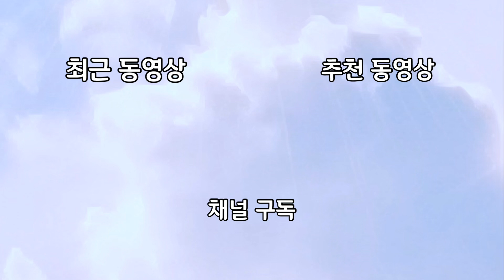[공부하자] 중학교 영어 내신 공부법 / 과목별 공부법